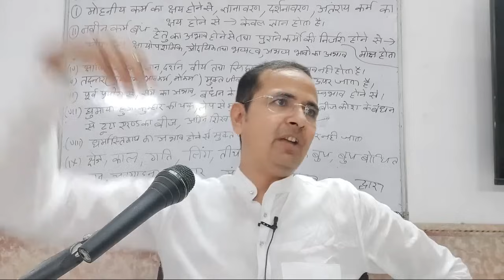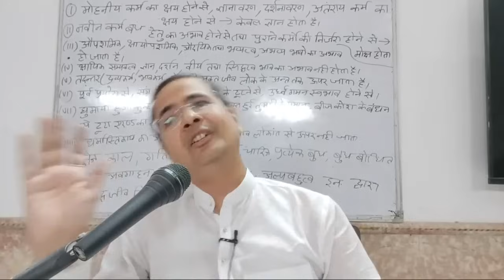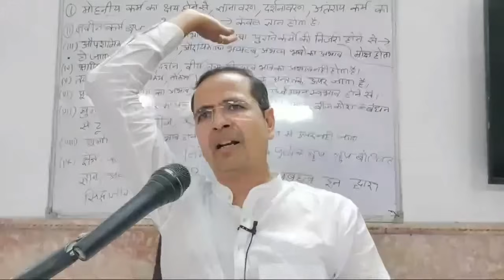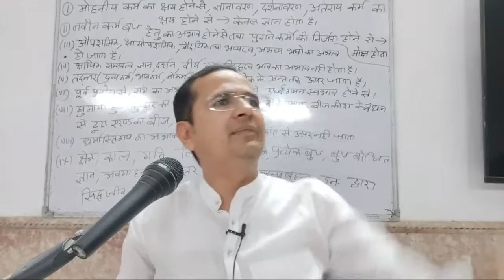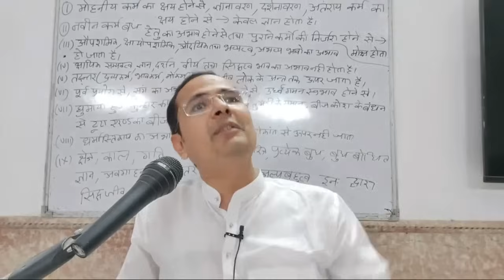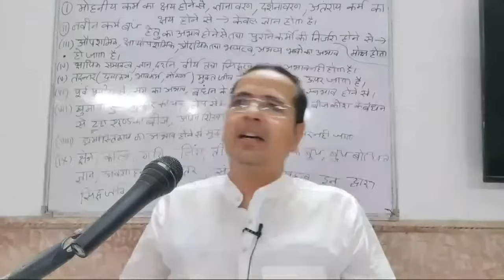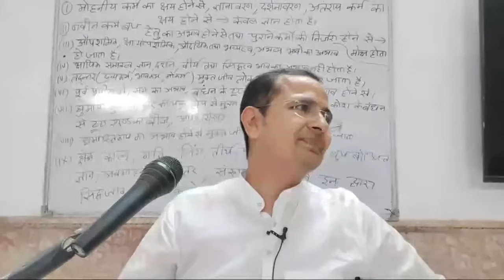रक्षा बंधन पूर्ण कथा शिक्षा प्रेरणा हमारे कर्तव्य👍👌